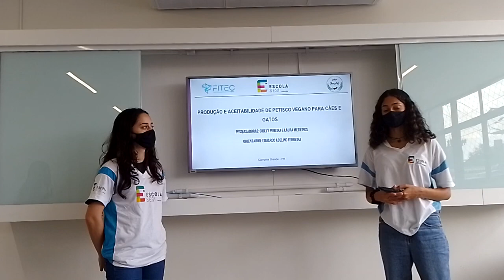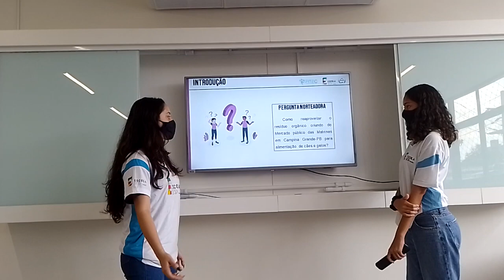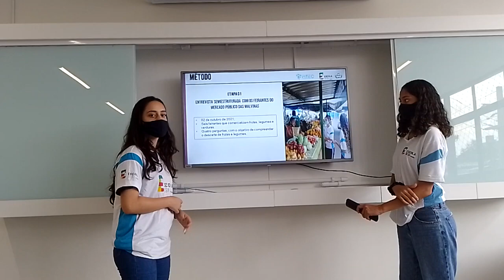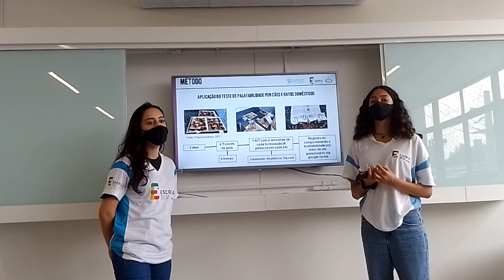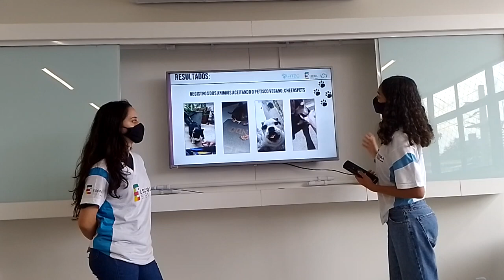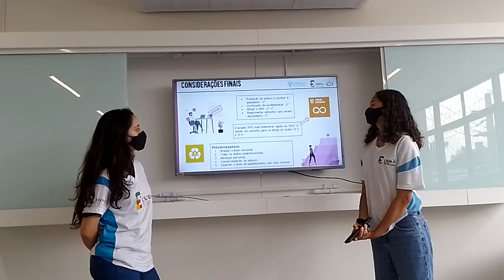FBJC 22: Produção e Aceitabilidade de Petisco Vegano para cães e Gatos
O fornecimento de nutrientes necessários para a saúde dos pets é um desafio quando se trata da alimentação destes animais. Por isso buscamos incluir a alimentação dos animais e ao mercado um petisco vegano  produzido com frutas e legumes avariados de feiras.